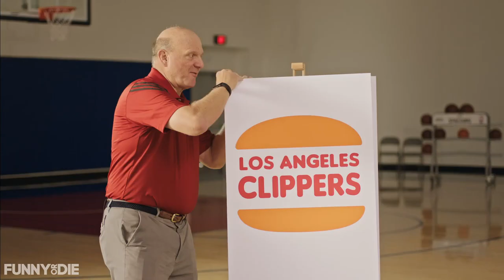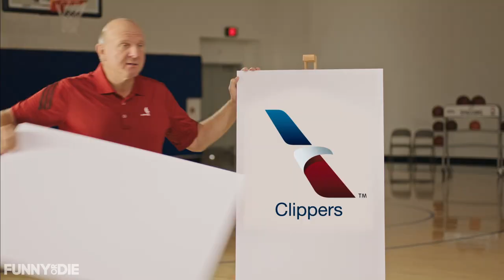Blake Griffin And Steve Ballmer Unveil The New Clippers Logo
Blake Griffin and his Los Angeles Clippers teammates react to owner Steve Ballmer's new logo designs.